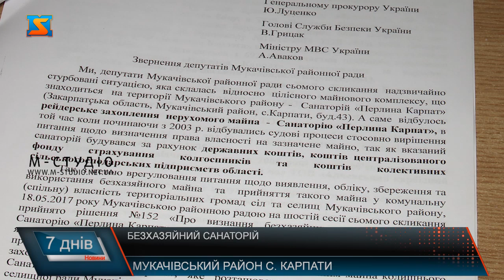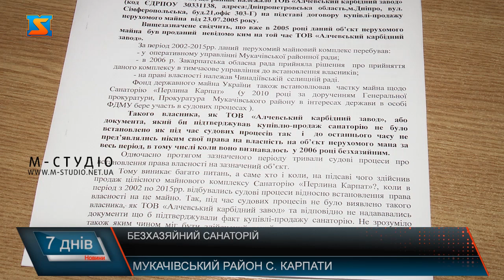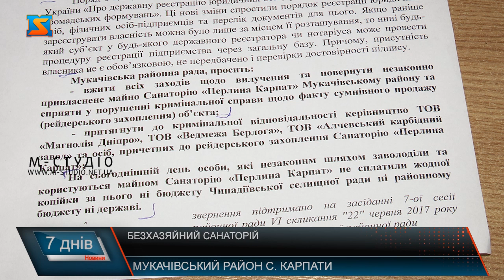Безхазяйний санаторій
Безгоспний санаторій "Перлина Карпат" виявився давно проданим і приватизованим. Колись тут працювали десятки людей, після скандального отруєння тут дітей у 2009 році починається дуже цікава історія. Майно ніби безгосподарне , у якого раптом з’явився власник. Хто, коли і як продав цілий санаторій, який офіційно вважався безгосподарним?